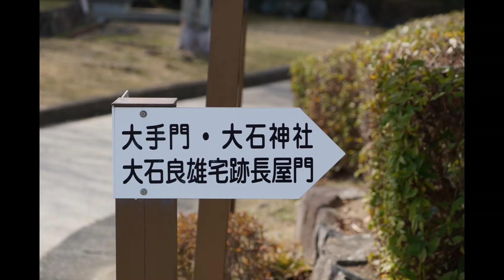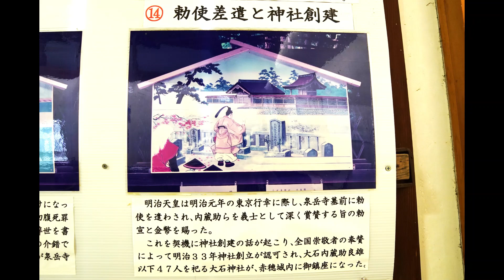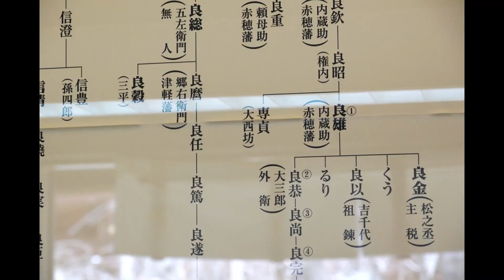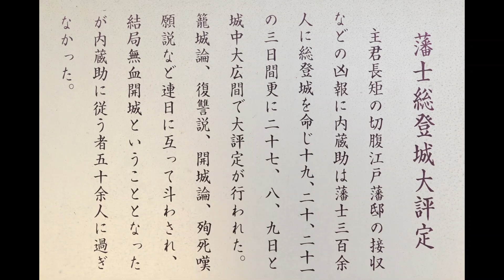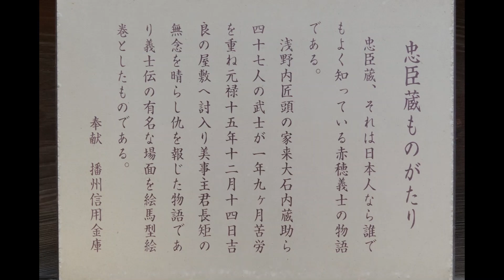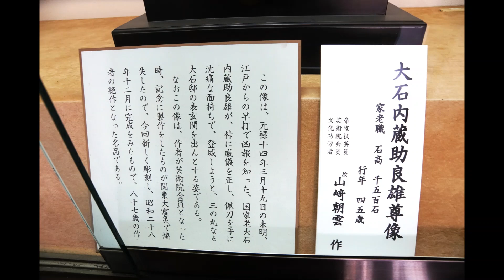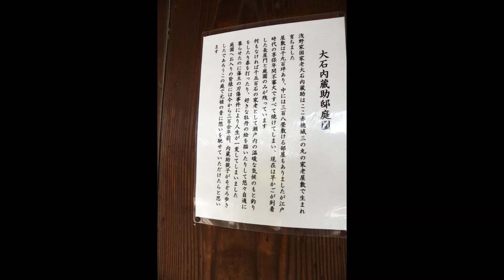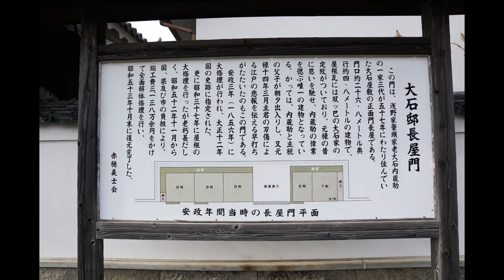忠臣蔵の里をたずねて「赤穂編」（３の１）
今なお歴史に残る忠臣蔵の里、赤穂・東京・吉良を
マイカーにてカメラ片手に訪ねてきました。